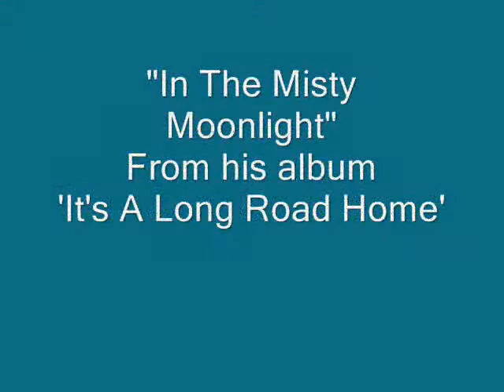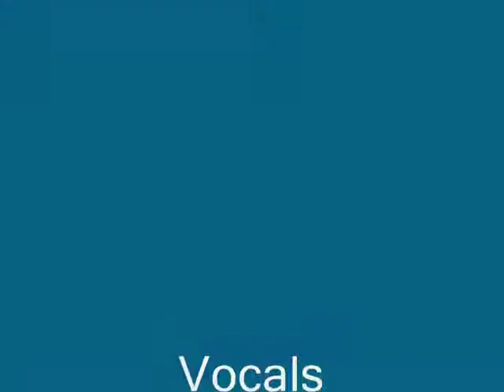In The Misty Moonlight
Ed Madden sings In The Misty Moonlight from his album It's A Long Road Home